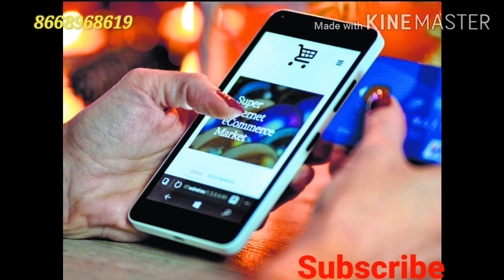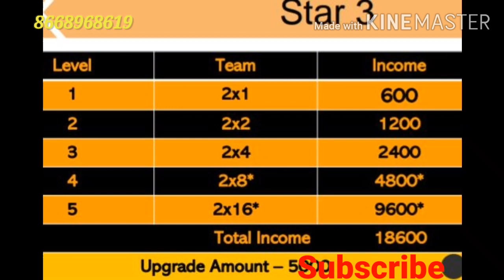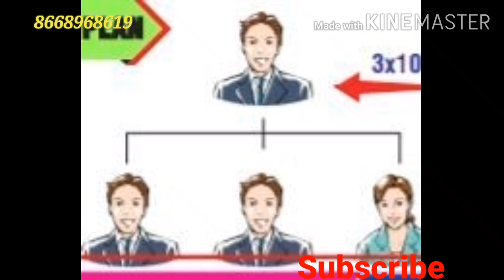Part Time Work 200₹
पार्ट टाईम वर्क में यह एक काम है । जिसमें हम आपका पुरा साथ देंगे । इस कंपनी का नाम है युनिक्यु स्टार । यह एक app मे खुलती है।  अभी अभी शुरू हुआ है।।  मात्र आपको 200 रूपये देकर रजिस्ट्रेशन करना हैं। इस में आपको डेली इनकम आयेंगी । जो आपके अपलाईन और डाउनलाईन से आती रहती है। यह इनकम आपके app में I’d  आयडी पर दिखेंगी। जो पहले लेवल में 60, दुसरे लेवल में 120 रूपये, तिसरे लेवल में 240 रूपये , चैथे लेवल में 480 रूपये और पाचवे लेवल में 960रूपये आपको मिलेंगी । आपके आयडी में दिखेंगी । लेकिन उसे निकालने के लिए, आपको हर लेवल के हिसाब से एक - एक व्यक्ती डायरेक्ट इस प्लान में लगाना होंगा। जिसमें हम भी आपको साथ देंगे । हम इसी तरह का विडियो आपको बनाकर देंगे । बस्स उसे आपको सोशल मिडियापर अपलोड कर के लोगों को देना होंगा। साथ में हम भी काम कर ही रहे है। आप करे ना करे । हम आपको इतना फायदा देंगे ही । बस्स आप सब्र रखें, श्रद्धा रखे हम पर । जैसे ही हमें जादा का कोई भी व्यक्ती मिलता है। उसे आपके निचे ही लगायेंगे । जिससे आपके आसानी से यह सारे रूपये withdrawal कर के लेना आसान होगा। अब देखे 200रूपये लगाकर आप याहासे बहोतसा रूपिया कैसे लेकर जाओंगे। पहले आपको यहा1800 रूपये से जादा से मिलेंगा याने पहले group में । ऐसा तो बैंक भी नही देती या कोई भी नही देता। काम भी लोग लगाने का हम आपसे मिलकर आसान कर रहे है, आप अकेले नहीं हो । बिना टेशन इनकम है। लेकिन आपको 500 रूपये से अपग्रेड कर के अगले लेवल में जाते हो तो आपको अगले राउंड में यह star 1 में हर लेवल पर एक एक व्यक्ति जोडते जोडते । याने 5 व्यक्ती जोडकर 6000 रूपये से भी जादा रूपये मिलेंगे। लेकिन अगले स्टार ग्रुप में जाने के लिये इस में से 1500रूपये अपग्रेट के कट जायेंगे । ऐसे दस  स्टार ग्रुप रहेंगे ।  हर इसमें जादा से जादा रूपये मिलते रहेंगे । यह लाख रूपये तक जायेंगा । हर स्टार ग्रुप में 5 लोग नये जोडने है, अपग्रेड करते जाना है। एसे हि अगले लेवल में 18600रूपये,।  अगले लेवल में 62000 रूपिया, । अगले लेवल में 1,86,000 रूपये मिलेगा। लेकिन हर लेवल को अपग्रेड करते रहना होगा। आगे 3,10,000, । अगले group मे आगे 6,20,000 मिलता रहेगा। अपग्रेड करके , कितना अपग्रेड करना है, । यह आपको id मे हमेशा दिखता रहेगा। वह भि यही कमाए रूपिया से हि करना पड़ता है।  इसमें हम आपका पुरा सहयोग देंगे । साथ में कंपनी आपको लेवल इनकम, फ्रेंचायजी इनकम । स्टार इनकम, डायरेक्ट इनकम आदी भी दे रही है। कंपनी government certificate  सट्रीफिकेट लेकर है । इसे आप इसी कंपनी के वेबसाईट पर देख सकते है। कंपनी नई होने के कारण यह अनकम जल्दी जल्दी मिलेंगी अभी। जैसे जैसे लोग बढ़ेगे आपको इनकम तो मिलेंगी लेकिन थोडा लेट देर होंगीं । अधिक जानकारी के लिये हमारे WhatsApp नंबर पर अपना नाम, पता लिखकर भेजे । हमारा number 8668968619